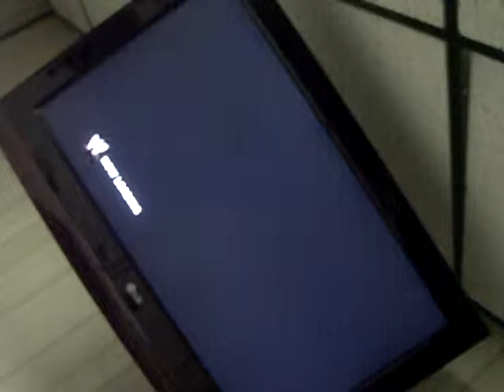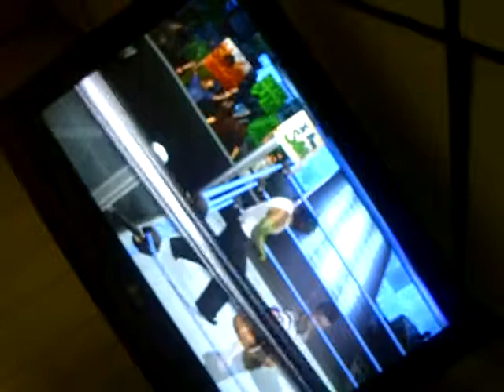Jeff Hardy Vs Drew Mcintyre